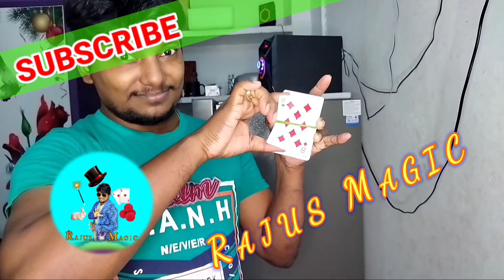Rope Climbing Ring | Magic Tutorial | Bloopers | Rajus Magic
Rope Climbing Ring - (Actually a Rubber Band) | Magic Tutorial | Bloopers | Rajus Magic

Welcome to Rajus Magic to learn the Magic Tricks in easy way.

About this video :  This is the tutorial video for the Rope Climbing Ring Magic. In this magic a ring will climb a rope upwards. Without any invisible rope or magnet or camera tricks. After this magic performance, I will teach you how to do this magic. Actually this magic is done by a rubber band not a rope. At the end of this video you can also enjoy Bloopers. This bloopers contains some crazy moments while doing the magic. It will be a fun and make you smile.